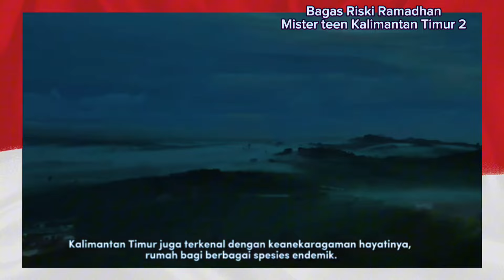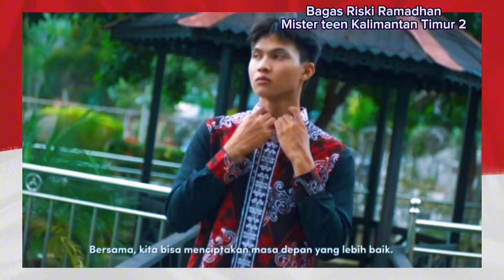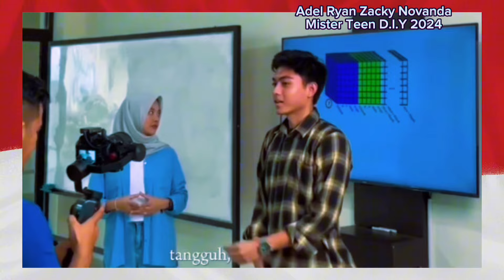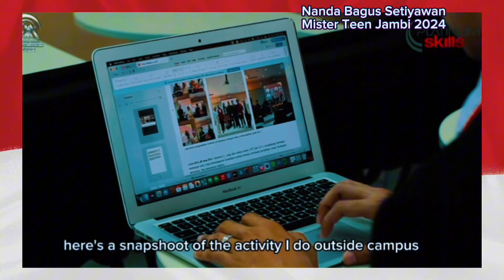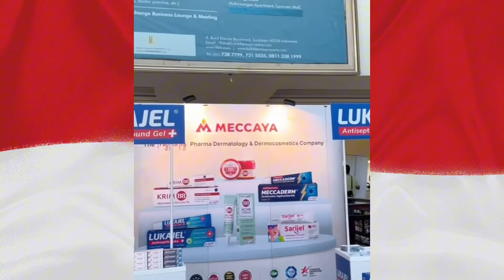Miss Universe,Miss International,Miss Earth dan Mister Teen Indonesia 2024